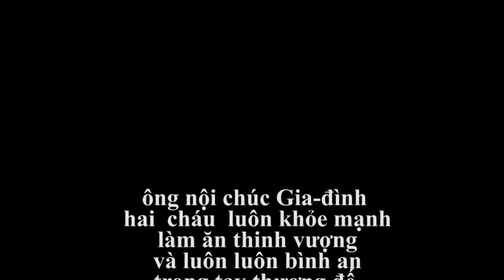TẶNG 2 CHÁU CẨM TIÊN & CẨM TÚ